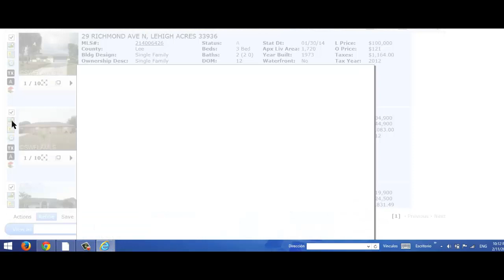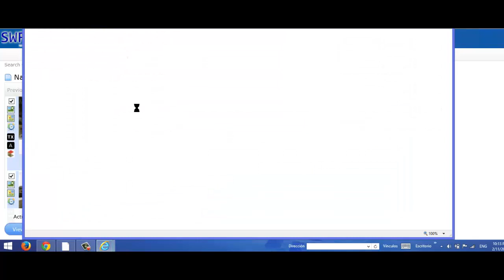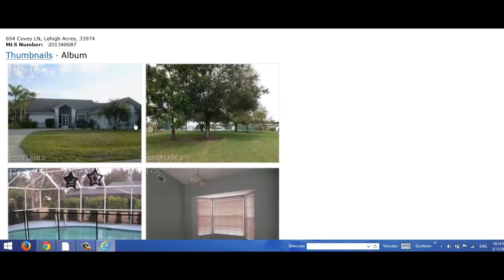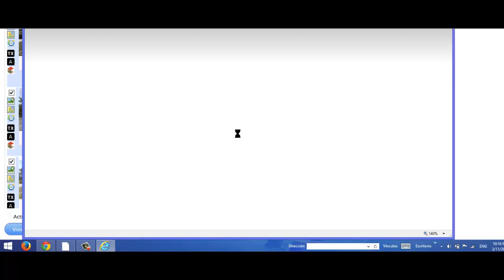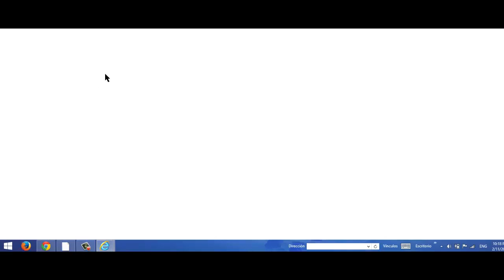Casas remates de banco con piscina ,desde $125,000 us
Ojalá te guste el video, ponle "me gusta" y compartelo con tus amigos por Facebook y/o twitter, de verdad que me ayudaría muucho :'D y no olvides suscribirte, subo video todos los viernes

1567  Hayley Lane,  Fort Myers,  Florida,  33907